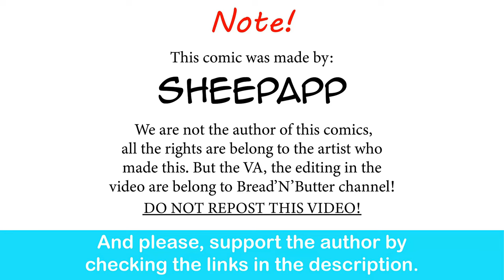Dragon Mom, Chapter 2: On her Own | Sheepapp comic dub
They are so adorable.